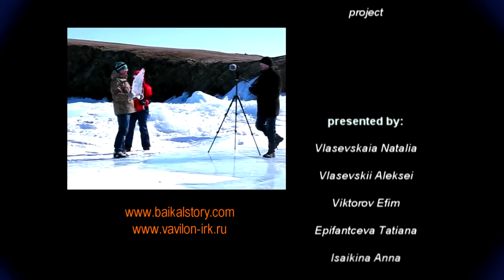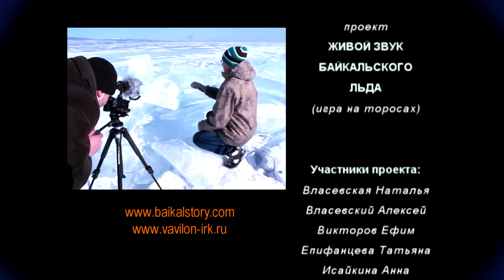Живой звук байкальских льдин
Вы слышали, как звучит озеро Байкал? Если ещё нет, предлагаем сделать звук погромче и посмотреть видео о том, как с помощью чистейших байкальских льдин можно создавать невероятные музыкальные композиции.